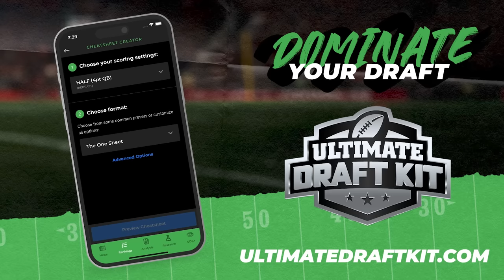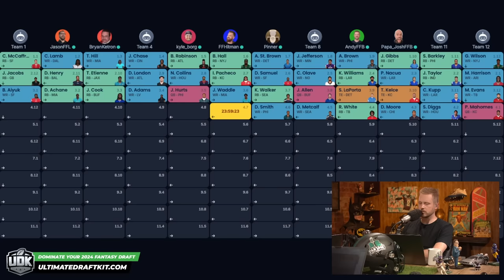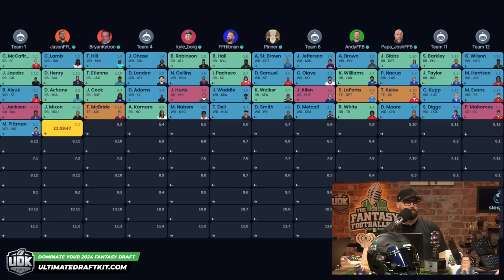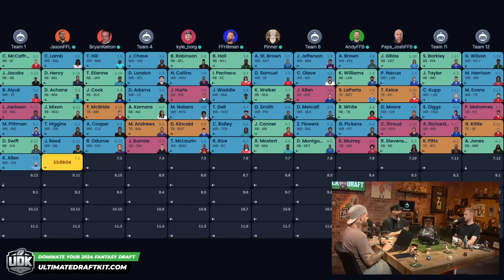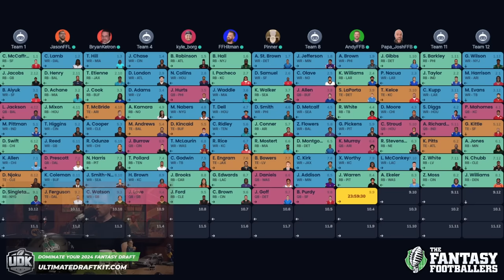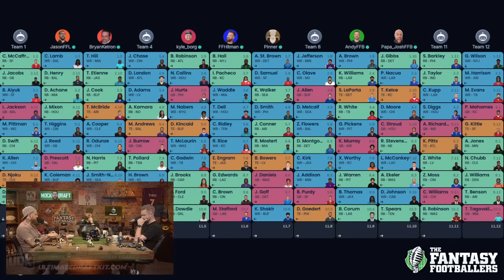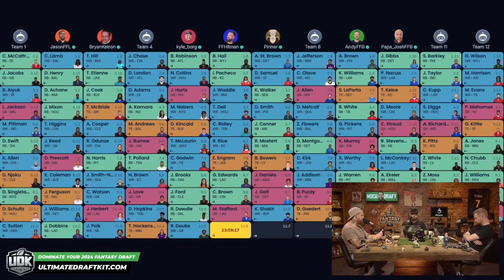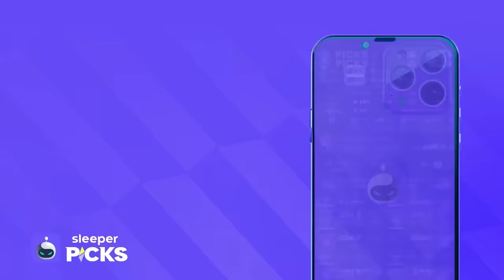Mock Draft Episode + Pacheco Parade | Fantasy Football 2024 - Ep. 1619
Mocka-Locka-Ding-Dong! 12-team mock draft on today’s fantasy football podcast! Andy, Mike, Jason, and the Ducers all battle against each other! Plus, NFL News including Jahan Dotson being traded to the Eagles! Manage your redraft, keeper, and dynasty fantasy football teams with the #1 fantasy football podcast. -- Fantasy Football Podcast for August 23rd, 2024.

(00:00) - Intro
(05:40) - NFL News
(16:04) - Mock Draft